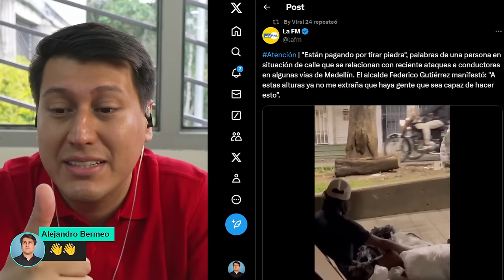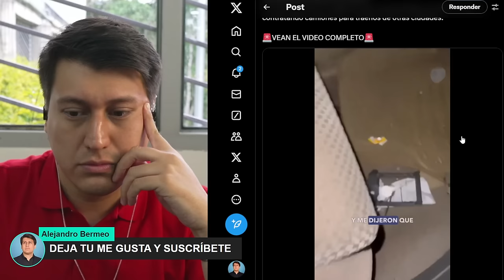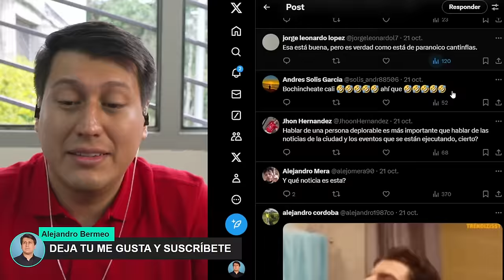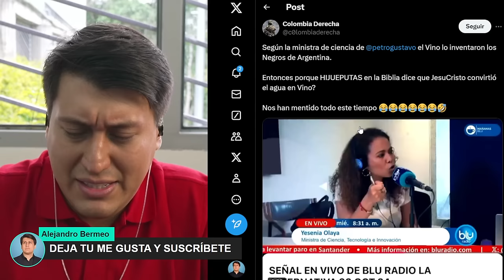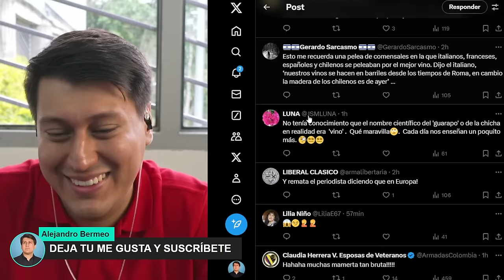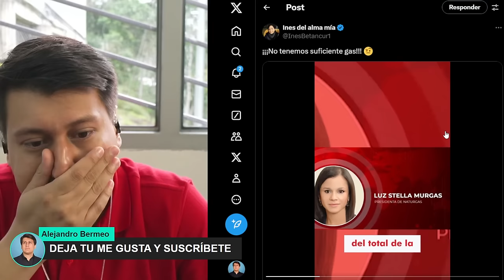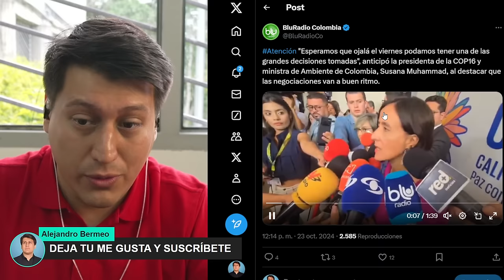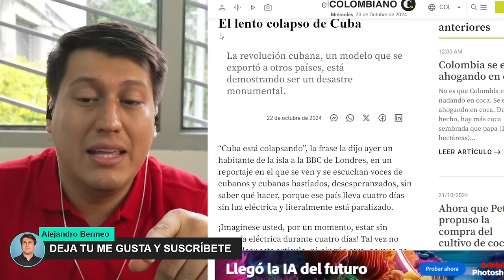QUINTERO a la CÁRCEL por 🐀 l MINISTRA de Ciencia burra l PETRO anuncia el fin de los tiempos 😂 VICKY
🔴  PUEDEN APOYARME EN ESTA LABOR POR LA PATRIA DONANDO AQUI:

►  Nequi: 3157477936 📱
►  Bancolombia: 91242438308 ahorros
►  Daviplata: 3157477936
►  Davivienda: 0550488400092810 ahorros